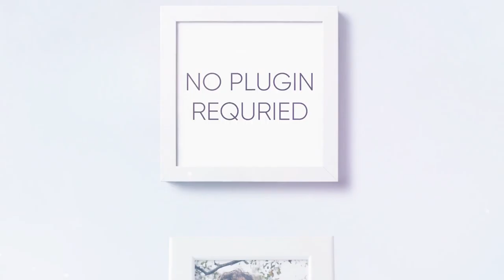Wedding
Wedding Slideshow is an elegant, stylish and easy to customize 3D photo gallery
Clean and colorful warm look for all your special events or weddings.
In Main Composition have a control layer and you can easily change colors.
35+ Realistic PNG Object on scenes you can easily transform or replace another.
Also Leaks, Particulars and Color Overlay layers can be disabled for original looks.
This project perfect for Love Stories, Valentines Day, Engagements, Birthday Slideshow, Baby Shower, Children Birthday, High School, Graduation or College, Par